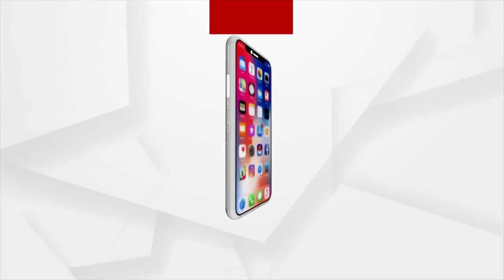Dr Omkar Hota Felicitated By Union Minister Dr. Bharati Pravin Pawar at Odisha Health Connect 2022